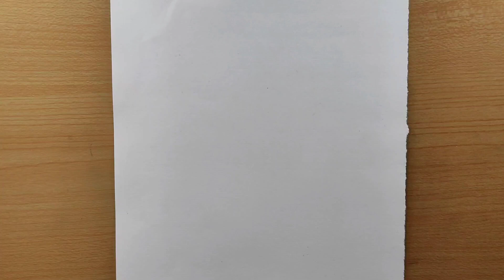BTS Drawing- how to draw BTS| step by step BTS-for beginners|| easy BTS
Hlw guys hope you are all doing great
I hope you like this Drawing
very much🌼🌼

please keep supporting me and I'll sho you creative drawing

This video based on BTS PENCIL sketch
easy pencil sketch for beginners stap by step

:-drawing materials used:-

🌼 Normal drawing paper

🌼Doms graphite pencil

🌼Cotton buds

🌼Masking Tape

🌼Paper stums

Thank you so much  for your support! keep supporting! keep encouraging!

audio source

bts drawing
,bts drawing easy,
bts drawings v
,bts drawings jimin
,bts drawings step by step
,bts drawing easy step by step,
bts drawing sketch
,bts drawing skills,
bts drawing girl,
bts drawing easy v,
bts songs,
bts songs lyrics,
bts song butter,
bts song fake love,
bts song dynamite,
bts song dance
,bts songs tamil,
bts song fire,
bts song boy with luv
easy bts art,
easy bts art and craft
Simple bts art,
easy bts paintings,
easy bts painting for beginners, easy bts clay art,
easy bts nail art,
easy bts mandala art,
very easy bts art and craft,
easy pencil art bts